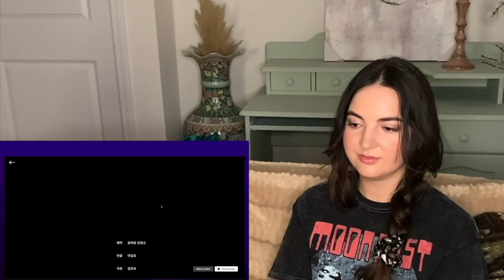The Glory | Episode 7 | Reaction (ft. My Mom!) ♛♟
Hi everyone! Thank you so much for your patience. Here is our reaction to the seventh episode of The Glory! Parts are blurred due to copyright.